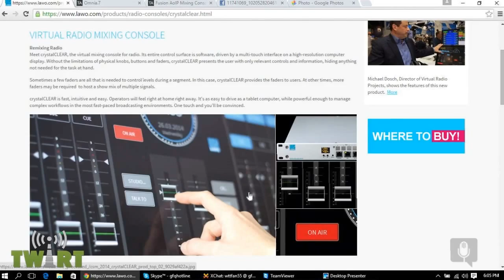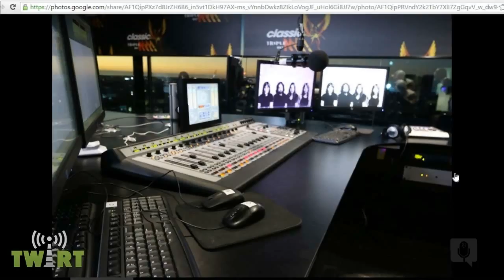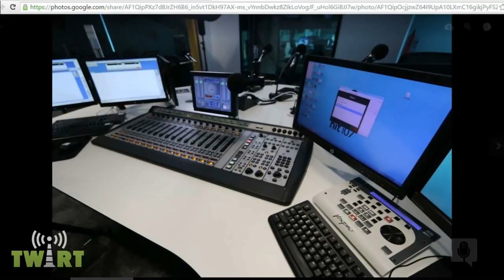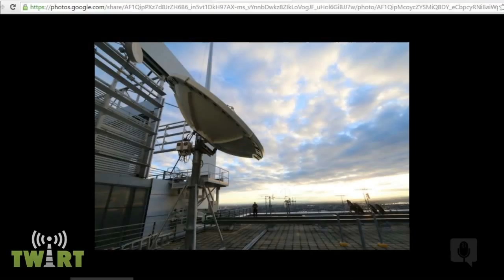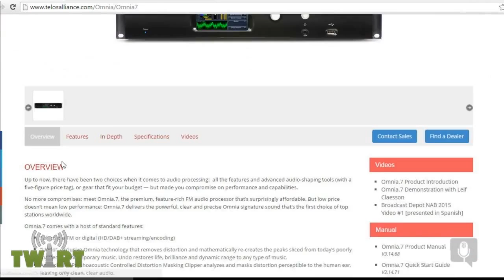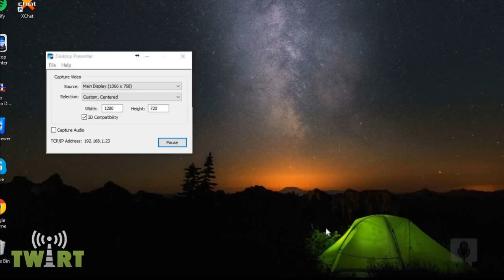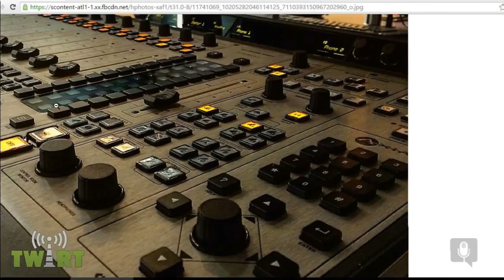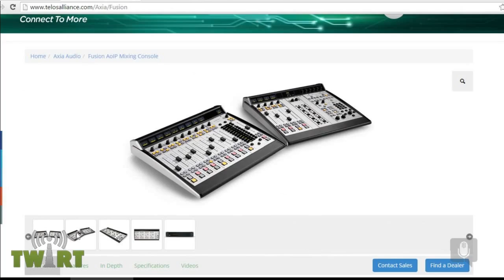TWiRT Ep. 267 - Just Aim that Dish at My RV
Can you go camping in your RV and still get over 100 Megabit Internet?  Bryan Jones can, and he joins us to show us how.  Plus studio pics from hit107 and TripleM in Adelaide, Australia. And Chris Tobin reveals exactly what’s in his “Go Kit”.